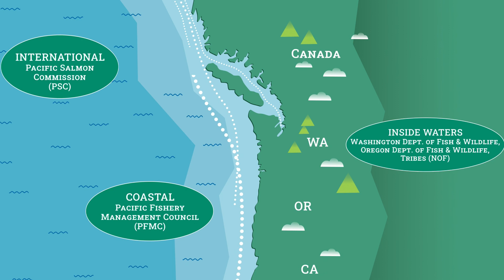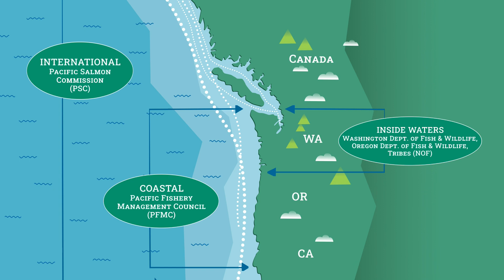The Science of Salmon Management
Washington's salmon represent one of the most complex fishery management challenges in the world, and requires partnership and collaboration at the federal, state, tribal, and local levels. WDFW works to balance conservation and recovery of Endangered Species Act-listed salmon stocks while providing fishing opportunity that supports recreational and commercial fisheries critical to the health and economic well-being of Washington.

Learn more about North of Falcon and how WDFW sets salmon seasons